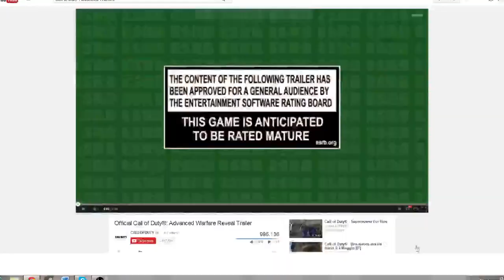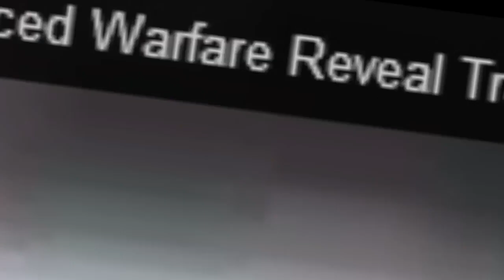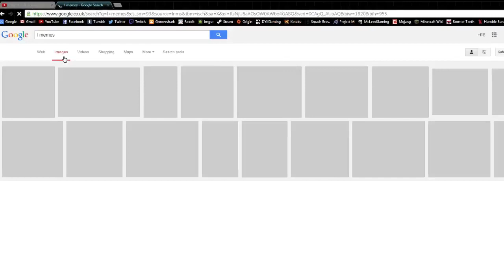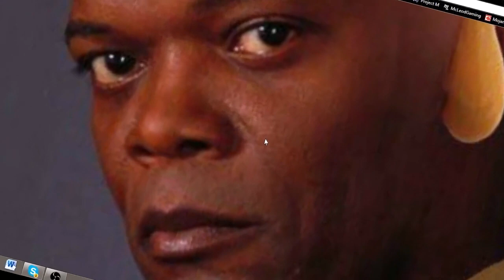IGmen rewind: tha nu call of duty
comes out yesterday
Please Consider supporting me on Paetreon! /Strontiummuffin